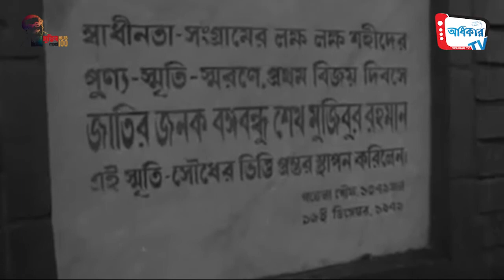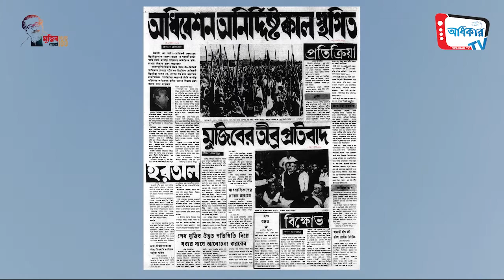উত্তাল মার্চ, ১৯৭১ মুক্তিযুদ্ধর এই দিনে